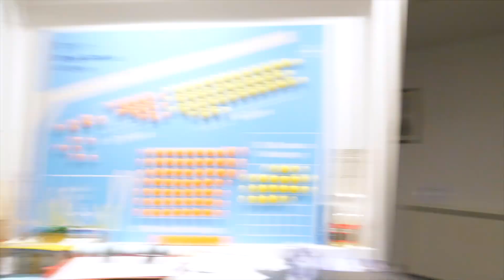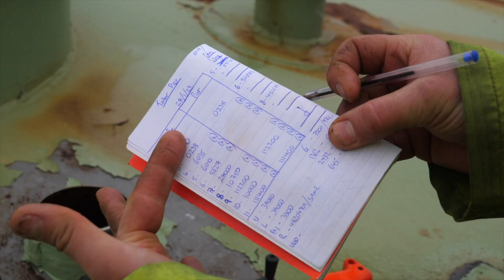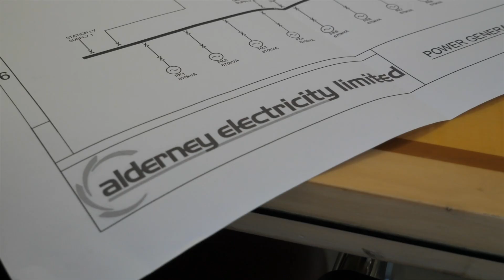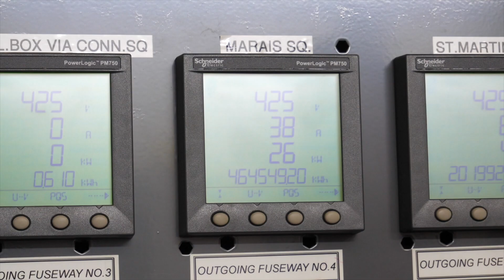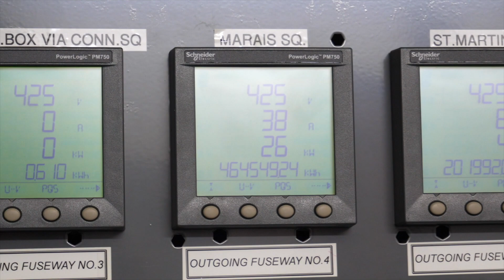keeping the lights on in Alderney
In this video, I learned about Alderney's complete reliance on fossil fuels, which are imported through 3-4 shipments per year via fuel boats. I visited the Alderney Electricity storage tankers where the fuel is turned into power and used to heat homes and power cars. But Alderney Electricity's CEO insists that this process isn't the most efficient and leaves the island at the mercy of global markets and maintenance issues with the fuel boats.

I then met with Liam, the mastermind behind upgrading the island's power grid, who took me on a tour of the many substations that allow power to travel to even the furthest corners of the island. With Alderney's future power supply in mind, I'm confident that Alderney Electricity will continue to lead the way in innovative energy solutions!